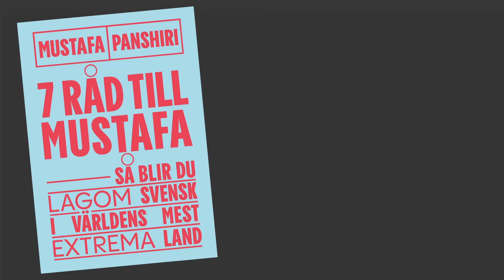7 råd till Mustafa - på arabiska och somaliska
Jag vill översätta min bok, 7 råd till mustafa - så blir du lagom svensk i världens extrema land, till Sveriges i dag största invandrarspråk – arabiska och somaliska – och ge ut boken på de språken. Därefter kommer 7 råd till Mustafa spelas in som ljudbok på arabiska och somaliska. Jag vill nå min målgrupp med både skrift och tal. Boken kommer att ges ut gratis som både i tryckf och e-bok.

Ljudböckerna kommer jag att släppa för gratis nedladdning, så att den blir tillgänglig för så många som möjligt.